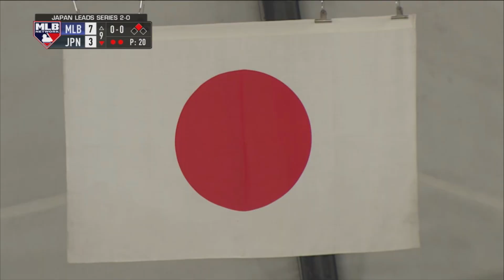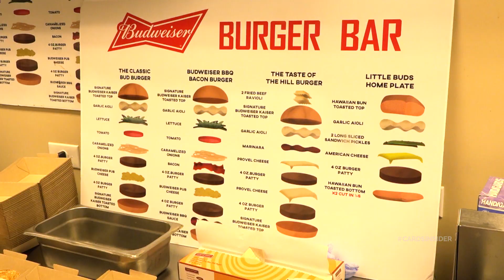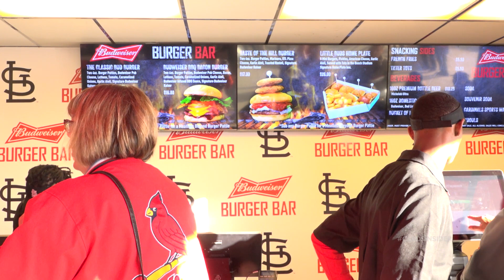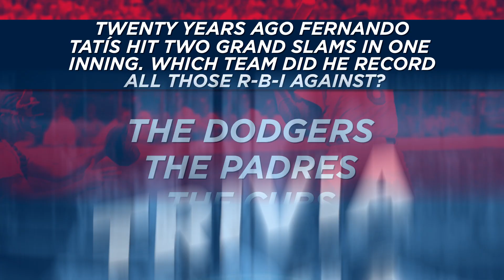Cardinals Insider Season 4, Episode 8 | May 5, 2019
On this Cardinals Insider, we profile Paul DeJong, catch up with Fernando Tatís, and show you how they change out the sod at Busch Stadium.